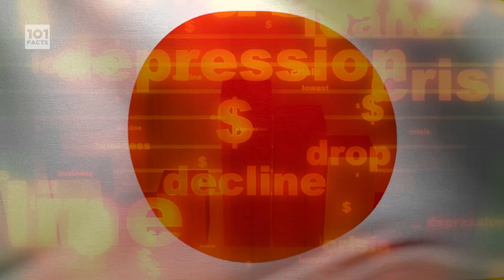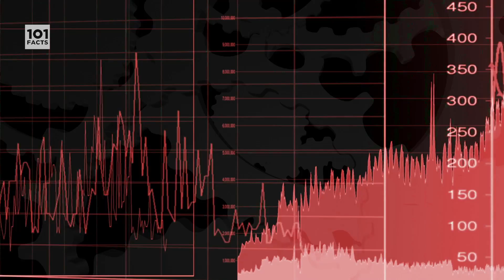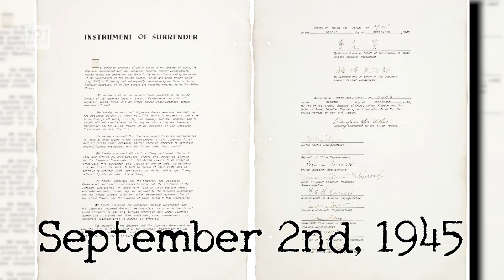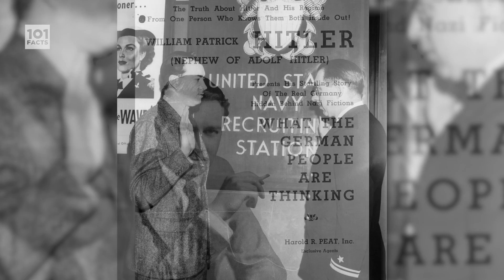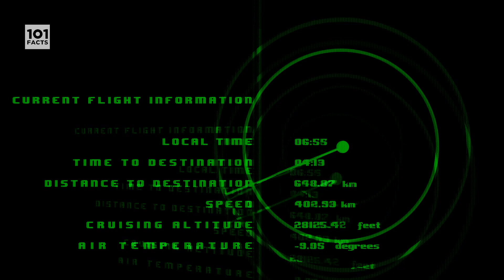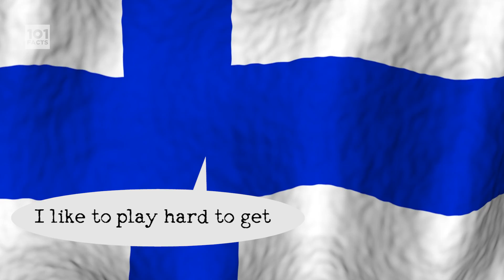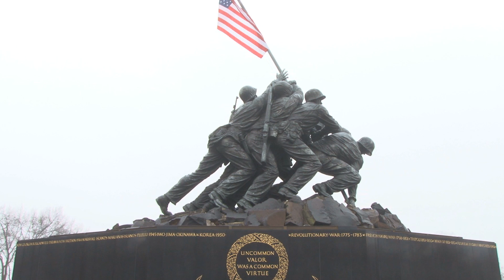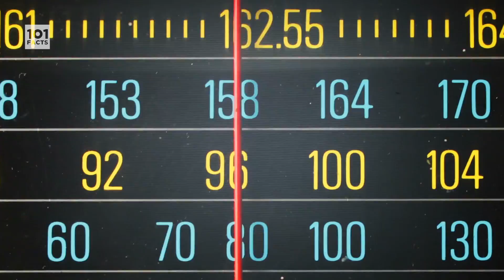101 Facts About World War 2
It's one of the most famous periods in modern history, and one of the most horrifying events in human history. Today 101 Facts brings you a history lesson in 101 Facts about World War 2.